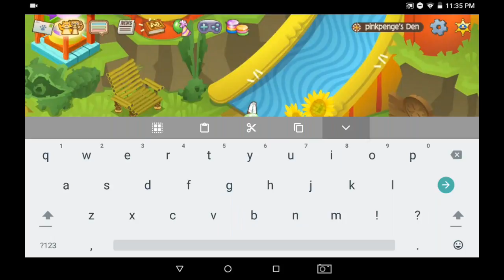A den tour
Again very bored recorded at same time